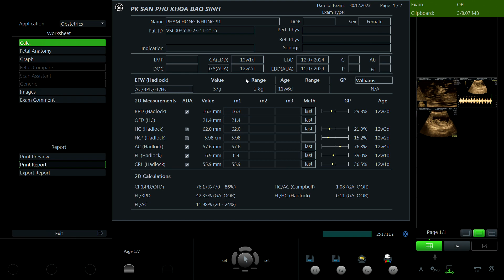Phạm Hồng Nhung 1991